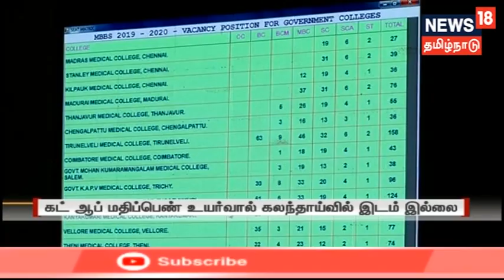எந்த மொழியையும் திணிக்க கூடாது, எந்த மொழியையும் எதிர்க்க கூடாது - வெங்கையா நாயுடு